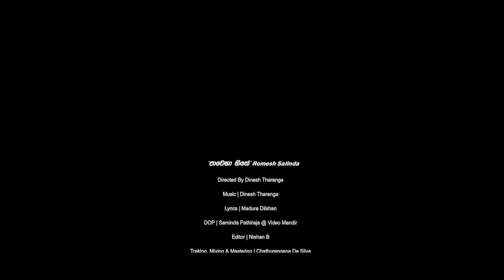Pawena HIthe - Romesh Fernando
Song : Pawena Hithe..
Artist : Romesh Fernando (Roma)
Lyrics: Madura Dilshan
Mix Master : Chathuranga de Silva
Edit: Nishan B @ Bmax Studios